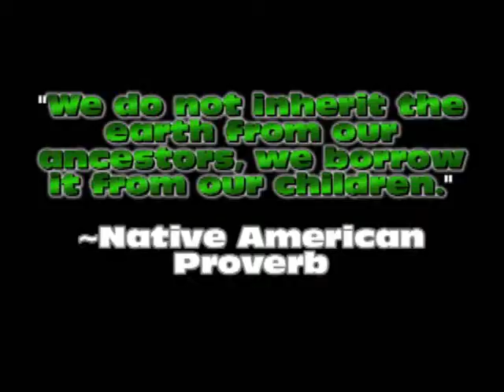4-22-11 Sonoraville High School Announcements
Sonoraville High School video Announcements for April 22, 2011 featuring Earth Day events, JROTC awards and SHS news and information.